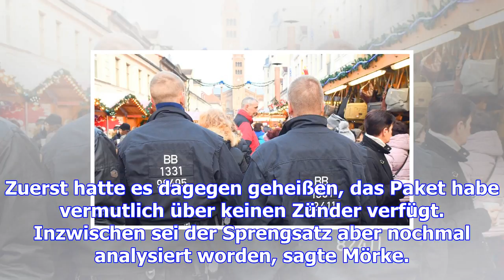Bombe nahe weihnachtsmarkt war erpressung gegen dhl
Potsdam.  Mitten im wichtigen Weihnachtsgeschäft wird der Paketdienst DHL erpresst. Das am Freitag a...